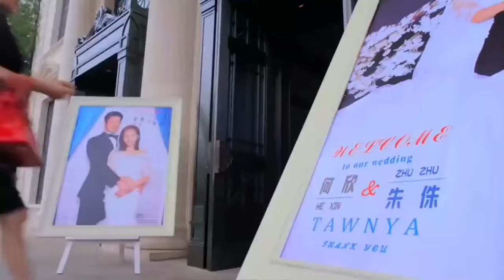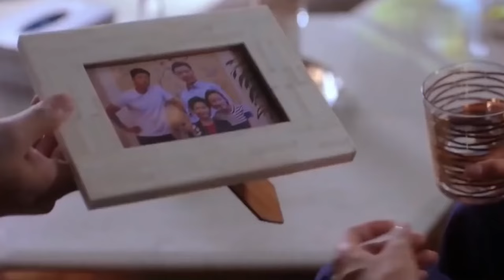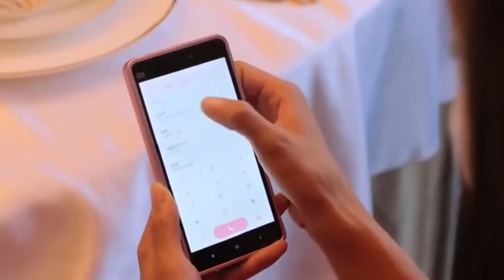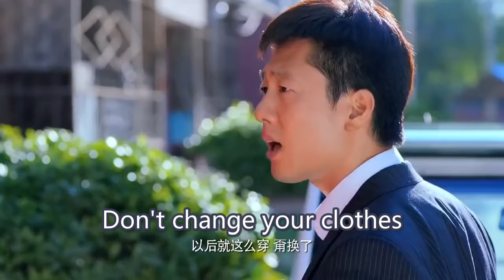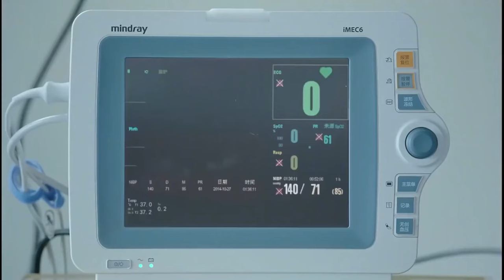Movie! He didn't inform his family about his marriage, so his mom came to ruin the wedding ceremony💥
DRAMA NAME: 超級翁婿